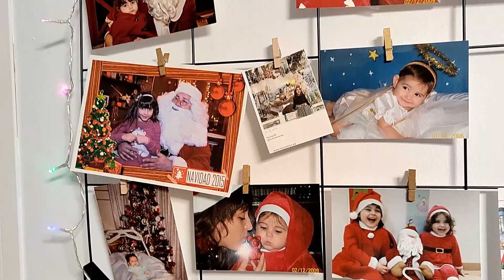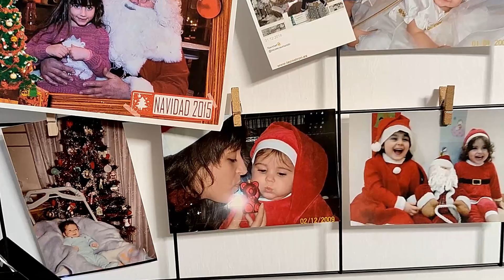Os enseñamos como decoramos nuestro Árbol de Navidad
amigos os enseñamos Cómo decoramos este año el árbol de Navidad 🎄🎄🎄🎄😍